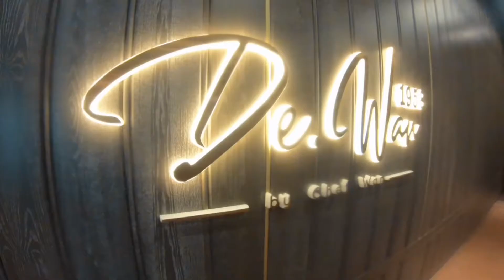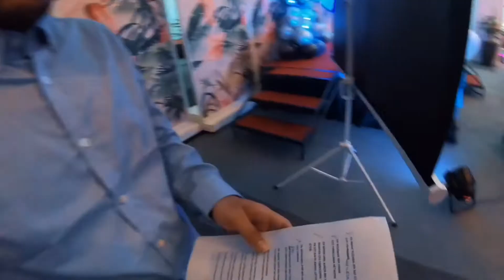Appreciation Hi-Tea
Fibrecomm CEO Appreciation Hi-Tea | 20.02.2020